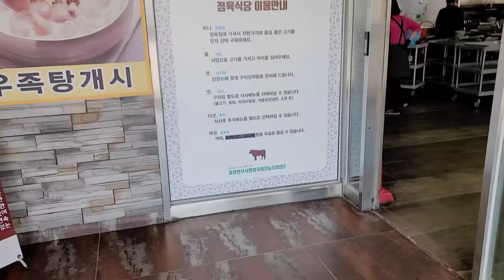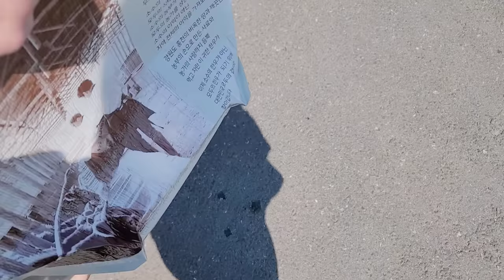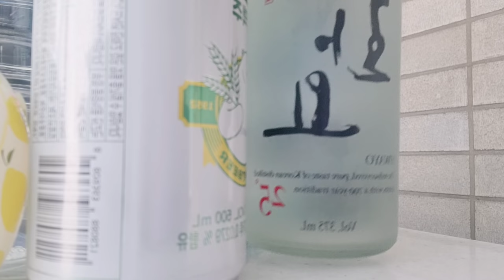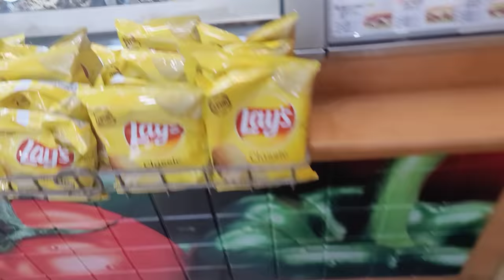vlog+nail | 네일샵브이로그+휴무날 홍천여행(알파카월드, 우노하우스)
안녕하세요!
궁금한점은 댓글 남겨주시면 답변드릴게요!

샵정보
부천 상동역 디어슈블링네일
네이버예약 가능 :)